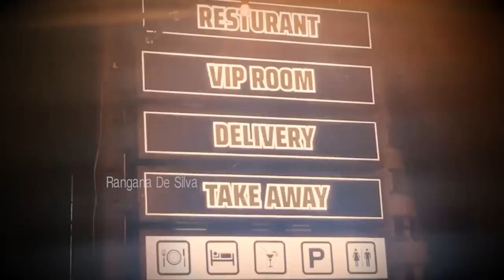මුතූ තරංගාගේ කෑම කඩේ කලා තරු පිරිවරා - ඒක බංකරයක් - Bunker VIP | Muthu Tharanga | Rangana De Silva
මුතූ තරංගාගේ කෑම කඩේ කලා තරු පිරිවරා - ඒක බංකරයක් - Bunker VIP | Muthu Tharanga | මුතූ තරංගා | Rangana De Silva